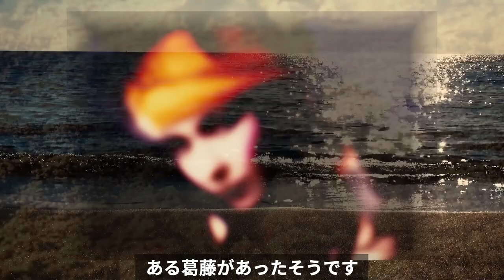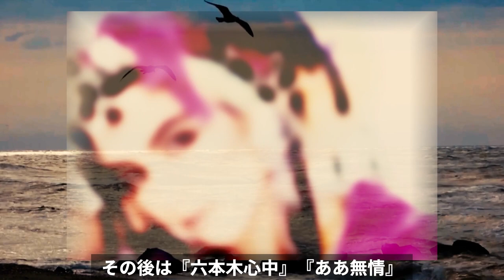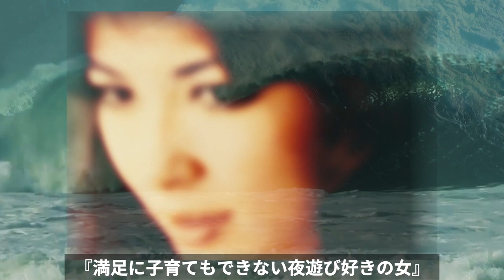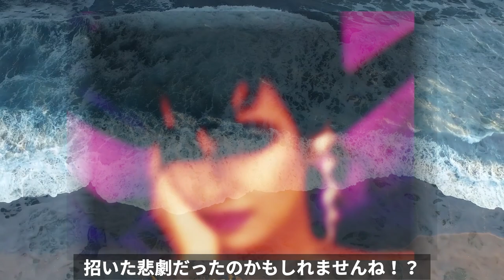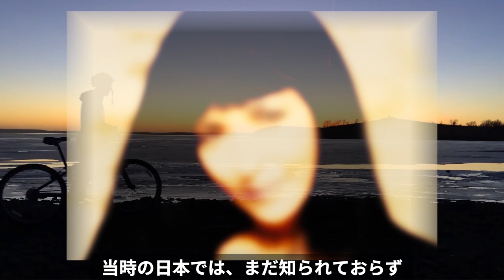アン・ルイスおロックな人生の成れの果てに涙が止まらない!『あゝ無情』な壮絶過ぎる半生がガチで凄すぎて...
覚えていますか？『六本木心中』という曲
アン・ルイスさんの歌ですよね?カッコよかったですよね。
現在63歳になるそうですが、すっかり姿を見かけなくなっ
たのは既に芸能界を引退していたからなんですね?
気になったので調べてみることにしました。

アン・ルイスのロックな人生の成れの果てに涙が止まらない!

元WANDS上杉昇の変わり果てた姿に一同驚愕！絶頂期に突如 消された理由がガチでヤバイ！？

元SM〇P中〇正広の飯島愛は生きている！！
中〇正広さんと霊能者・木村藤子さんだけが知っているあの時の言葉の意味とは！？

西城秀樹の知られていない異能がガチでヤバかった...